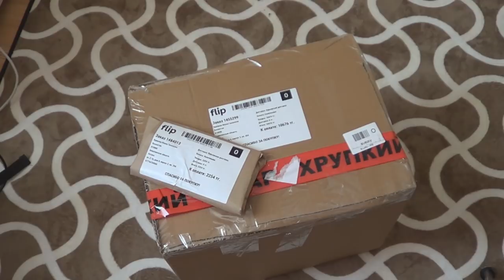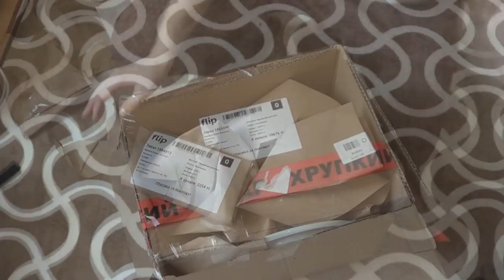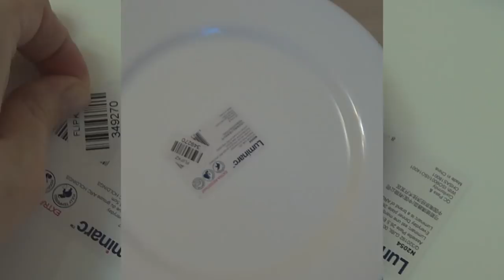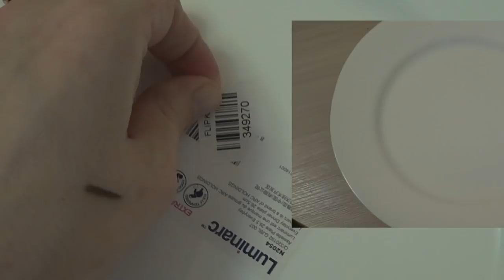Влог открываем посылки, рум тур, наш кот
Всем привет! В этом влоге покажу вам небольшой рум-тур по нашей квартире, вместе распакуем посылки и посмотрим на нашего кота Персика. Извиняюсь, что не попрощалась с вами в конце! До новых встреч!
Давайте общаться!